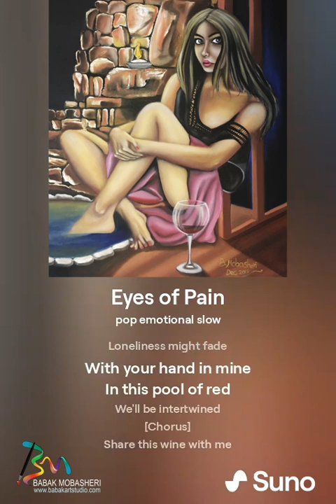Heartbreak & Healing: The Power of Emotional Music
Your likes, comments, and subscriptions are incredibly helpful for the YouTube algorithm and give me the motivation to create even better art content.

Best regards,
Babak Mobasheri

Welcome to my world of Art and animation on YouTube channel!

Title: Lonely Woman - Eyes of Pain.
Lyrics, written and directed by Babak Mobasheri. Jun 2024
Oil on Canvas by Babak Mobasheri. Dec 2019
Song by pop emotional slow
Music composition by Suno.
Lonely Woman - Eyes of Pain Lyrics:
[Verse]
A lonely night begins
Candle's dim soft glow
Steam rising in the air
Red wine on the floor

[Verse 2]
Look into my eyes
Fragile heart exposed
Pain runs deep inside
Need more than just to cope

[Chorus]
Share this wine with me
Feel my soul unwrap
Pour out all the grief
Love in every drop

[Bridge]
Whisper solemn vows
Candles flicker low
Steam shrouds us in dreams
In this tender glow

[Verse 3]
Loneliness might fade
With your hand in mine
In this pool of red
We'll be intertwined

[Chorus]
Song about loneliness and pain
Emotional music for broken hearts
Heart-wrenching song for lonely women
Sad ballad with deep emotional lyrics
This song is suitable for:
Experience the deep emotions and heartache in "Lonely Woman, Eyes of Pain." This emotional song captures the essence of loneliness and pain, touching the hearts of those who listen. Perfect for moments when you need a tearjerker song or an emotional ballad that resonates with your deepest feelings. Songs about heartache, Emotional songs for tough times
Music for feeling lonely, Songs that make you cry.